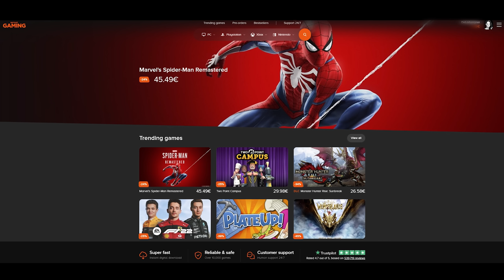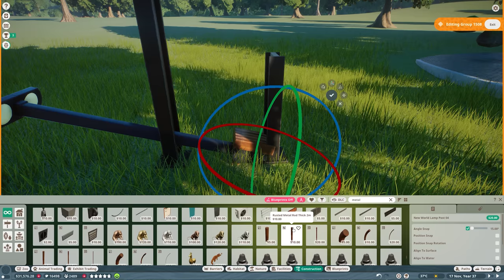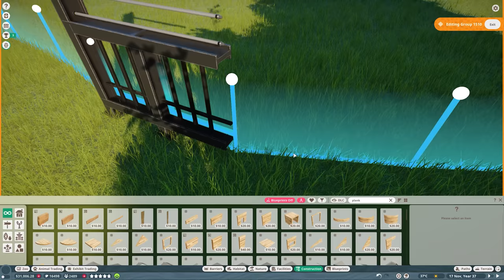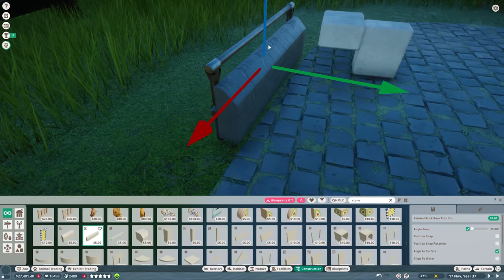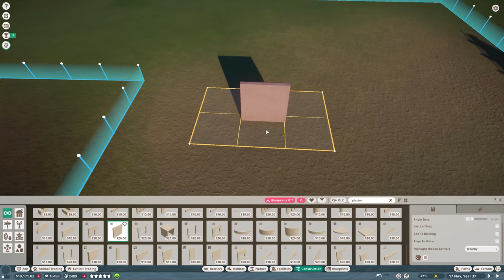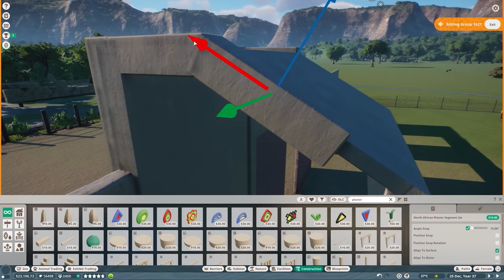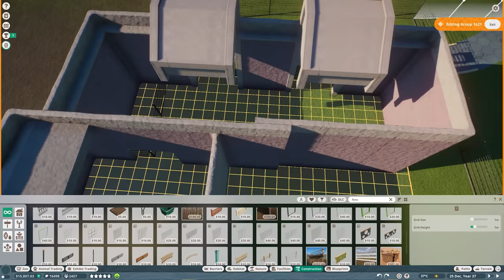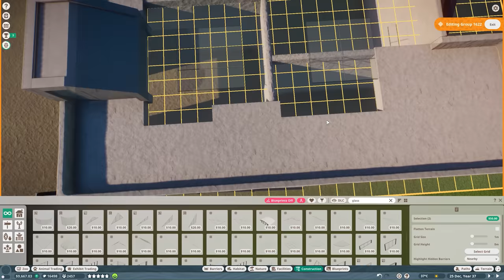🦩 Building a Realistic Indian Elephant Habitat | Planet Zoo Gameplay Franchise Mode | Ep. 12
Join me in this next episode of our tropical Franchise Mode series in Planet Zoo Gameplay! In Ep. 12, we're building a Realistic Indian Elephant Habitat inspired by the Elephant enclosure at Royal Artis Zoo in Amsterdam. Overcome challenges, manage staff, and enjoy this Tropical Let's Play adventure. Much love, DeLady

00:00 Video Intro
00:06 Get ready for an exciting Let's Play adventure!
00:26 Special thanks to Instant Gaming, our sponsor for this video.
01:00 Dive into the world of staff, zoo, and animal management in our Let's Play session
13:19 Speed Build: Witness a detailed build of a Realistic Indian Elephant Enclosure
29:00 Explore the breathtaking Indian Elephant habitat in our Let's Play showcase

➤ Special thanks to Herman Hardin and Paul Harrison for being a Golden Fay Fam Members via YouTube! You guys are amazing! ♥